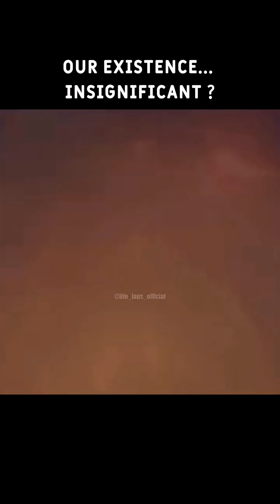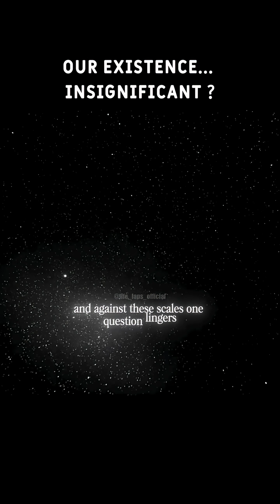Our Existence... Insignificant?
Follow ⁨@BloopStar.27⁩ for more cosmic wonders! 🌌

From a cosmic perspective, we are stardust brought to life—complex arrangements of atoms governed by the same laws of physics that rule the galaxies. [1]
Our existence isn't a philosophical debate; it's a miracle of biology and statistical probability. [1]
Consider the biogenesis that led to single cells, the evolution that sculpted our complexity over billions of years, and the precise conditions on Earth that allowed intelligence to emerge. We are the universe observing itself.
In a purely scientific sense, we are incredibly rare, highly complex data processors experiencing reality. That makes our brief moment of consciousness profoundly unique, not insignificant.